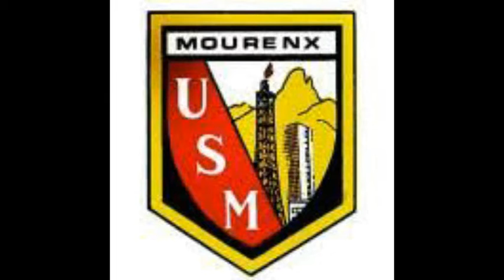Cadets US OMB vs Ras Ent XV des Graves Leognan (8ème de finale) (Orthez 2022) (Partie 23)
Cadets de l'US OMB

Match de championnat Nouvelle-Aquitaine (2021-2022) contre Ras Ent XV des Graves Leognan
8ème de finale (Phase finale niveau C)

Lieu : Orthez (64)
Date : 14/05/2022

Titre : Cadets US OMB vs Ras Ent XV des Graves Leognan (8ème de finale) (Orthez 2022) (Partie 23)

US OMB rassemblement entre les clubs de rugby d'Orthez, Mourenx & Arthez/Lagor

    - USM (Mourenx)
    - USB (Arthez/Lagor)a
    - USO (Orthez)

Victoire de l'équipe de l'US OMB par 23 à 12 contre le Ras Ent XV des Graves Leognan